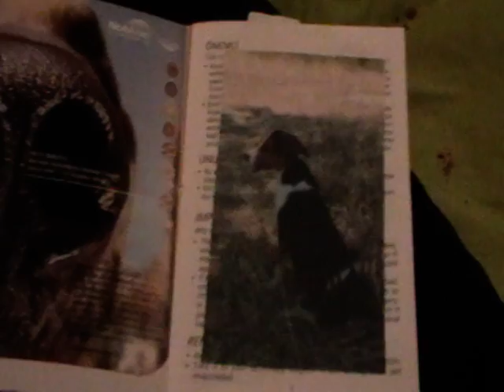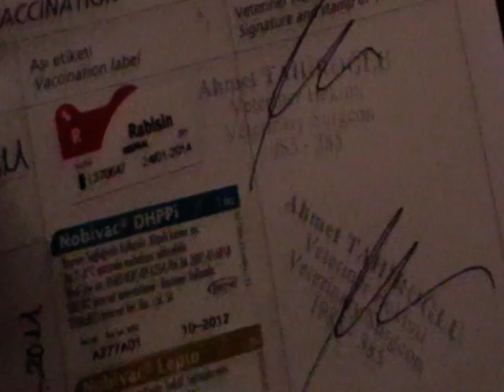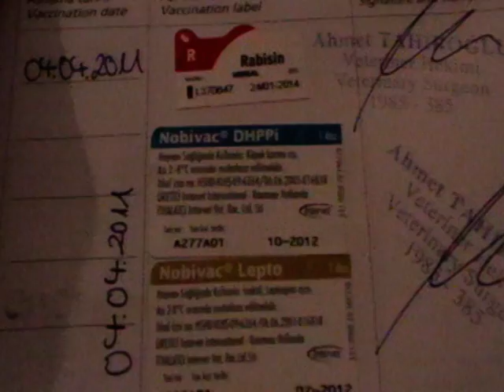KISSY FIRST DAY